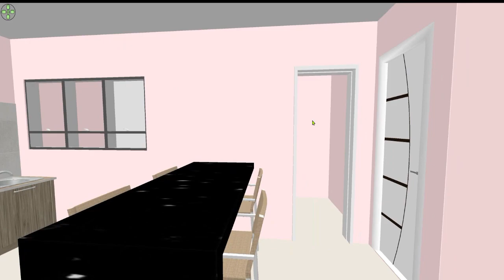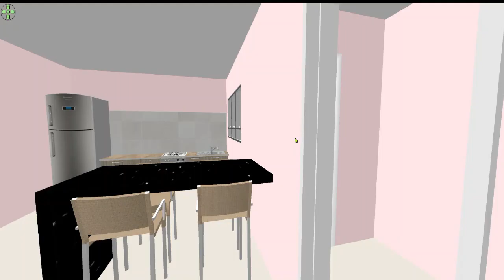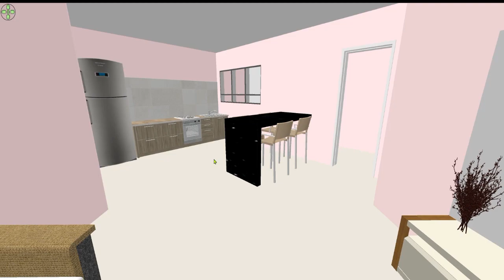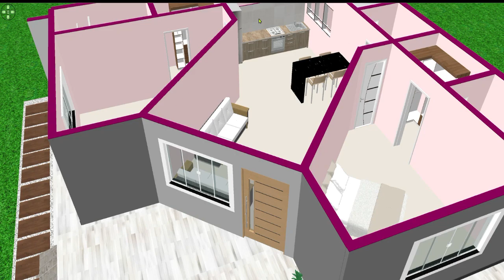CASA ESTRANHA E BONITA